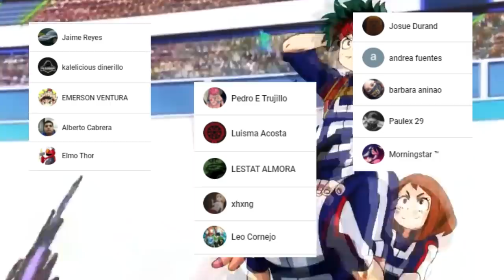BAKUGO Revela su NOMBRE de HEROE 🧨🧨La CAÍDA de GIGANTOMACHIA || Boku no Hero Academia 293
HOLA AMIGOS LES TRAEMOS UN NUEVO VÍDEO ESTA VEZ LA REVIEW DEL MANGA 293 DE BOKU NO HERO ACADEMIA, DONDE VIMOS INCREÍBLES MOMENTOS SOBRE LA REVELACIÓN DEL NOMBRE DE HEROE DE BAKUGO, DEJENME SU OPINIÓN EN LOS COMENTARIOS.

Usa estos códigos de promoción:
Extra 5% Order Over $49, Code: Anime
Extra 7% Order Over $79, Code: Senpai
Extra 10% Order Over $99, Code: Daisuki